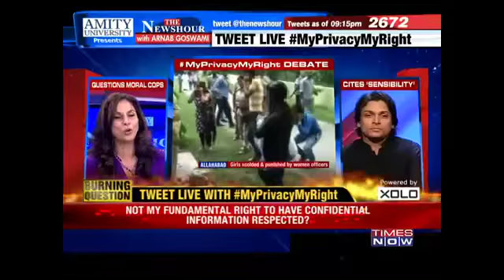Shobhaa De questions moral policing by cops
“How dare the police do this? In any other country police would be charged with assault,” said columnist Shobhaa De, with reference to the Allahabad incident where a few cops caned and punished young couples sitting together in public parks. She also questioned social activist Rahul Easwar’s logic of creating a “parent state” in the society.

“The state cannot take over that role of telling people what is right and what is wrong, particularly if they happen to be adults,” she said. On the first debate of THE NEWSHOUR tonight, Editor-in-Chief Arnab Goswami and a host of panellists comprising Anindita Sarbadhikari, Filmmaker; Ramona Crasto, Victim of Harassment; Shobhaa De, Author & Columnist; Aditi Mittal, Stand-Up Comedian & Writer; Dhruv Suri, Advocate; Rahul Easwar, Social Activist; Pandit Ajay Gautam, Religious Guru & Founder Humhindu.com; Adv Sanjeev Punalekar, Speaker & Advisor, Sanatan Sanstha; Vikram Singh, Former DGP, Uttar Pradesh, discussed if the police should indulge in moral policing and if the right to privacy be made a fundamental right.